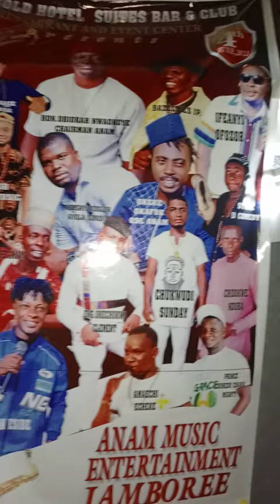Jamboree Anam music Entertainment at Sky Gold Hotel College Of Education Nsugbe.